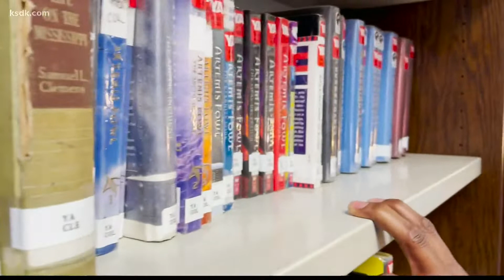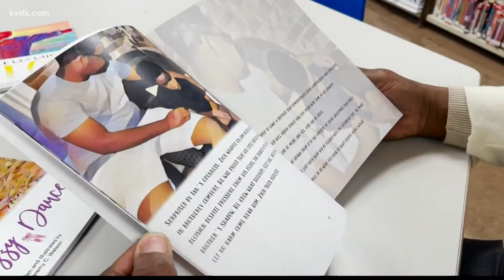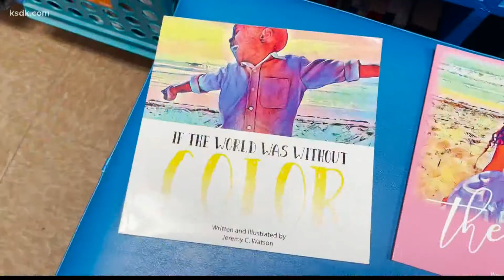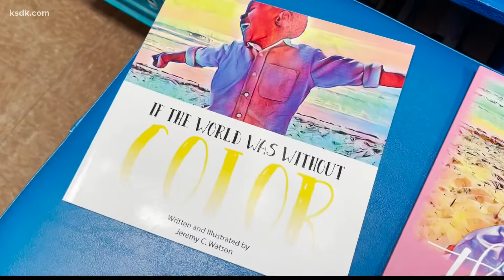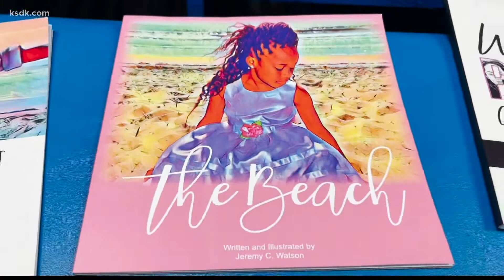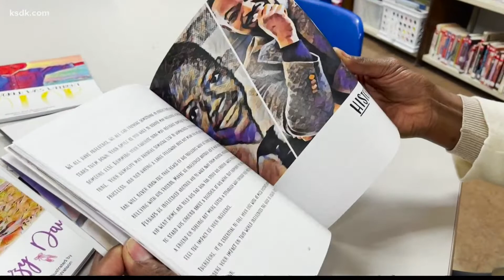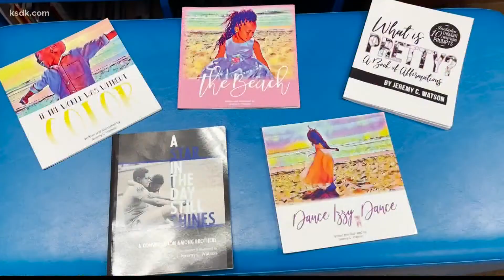Local author pens children’s book about overcoming peer pressure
If you are looking for something meaningful to read to your children, a new book just hit the shelves.
It’s called 'A Star in the Day Still Shines'. Show Me St. Louis reporter Malik Wilson sat down with the local author to talk about the inspiration behind the book.